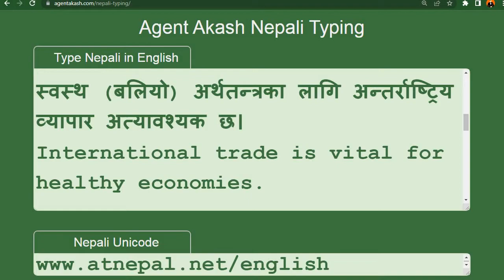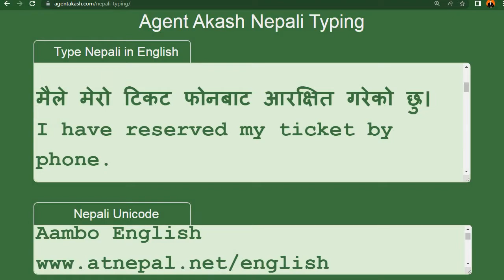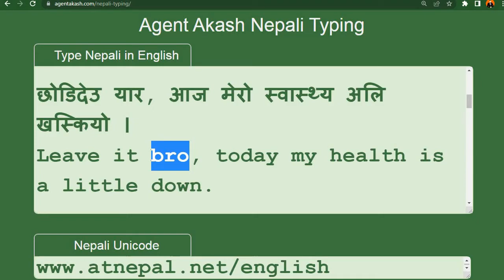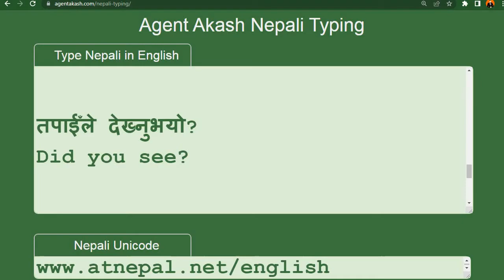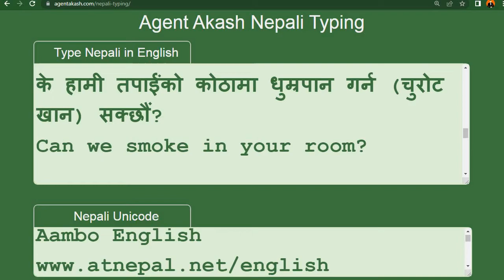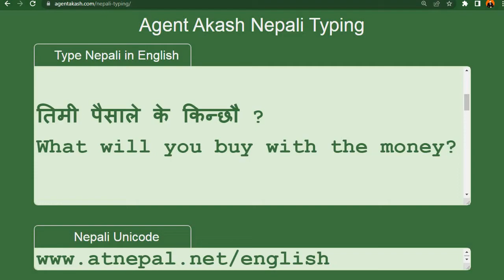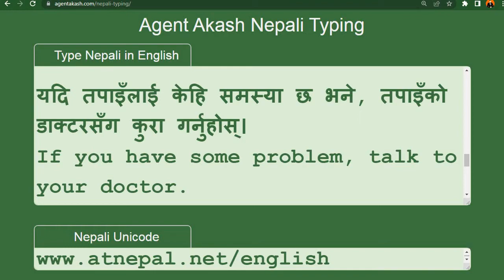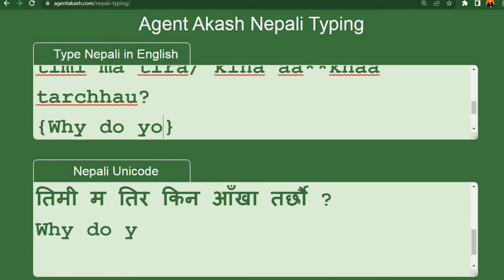Learn English for Nepali speakers English sentences translation